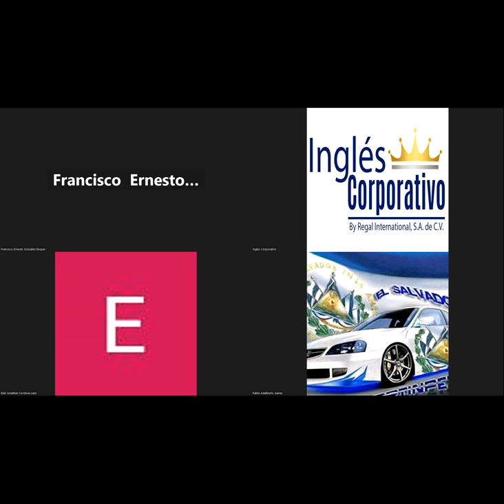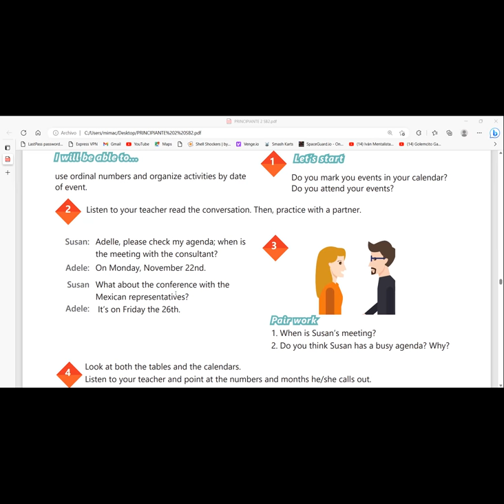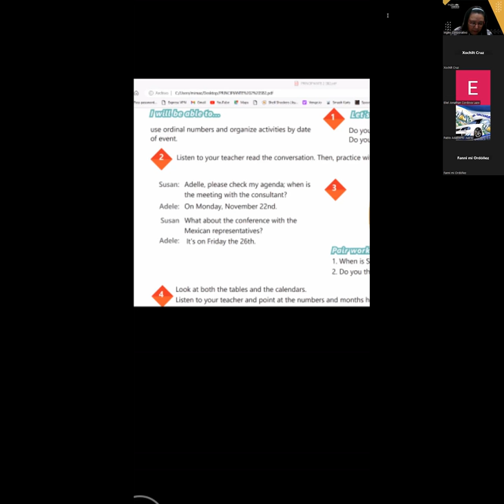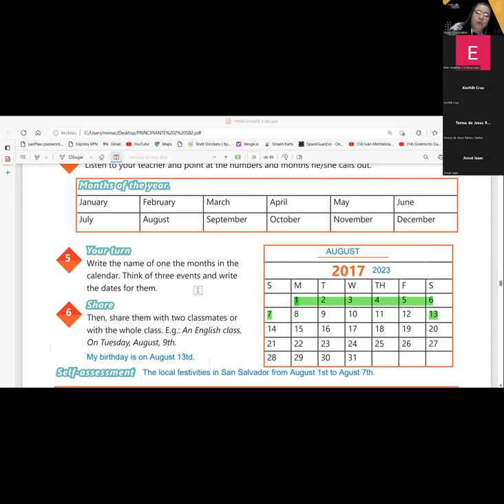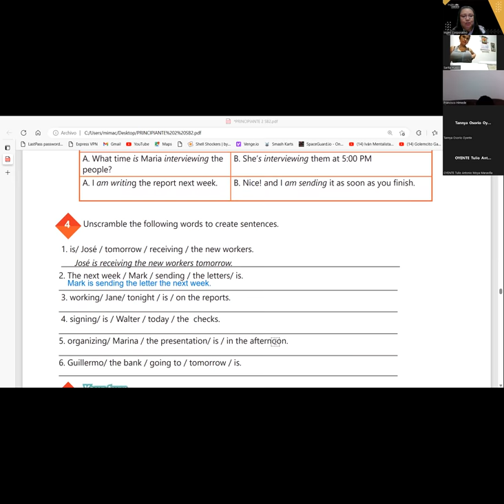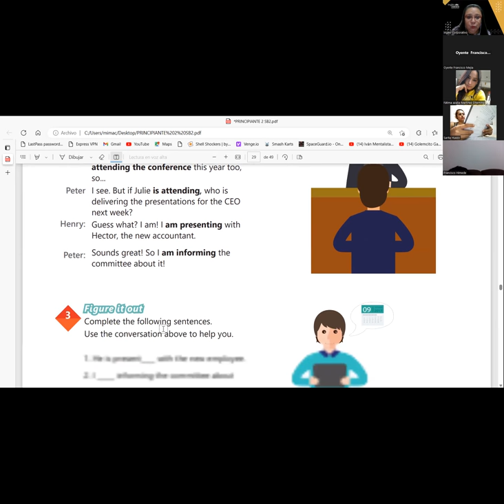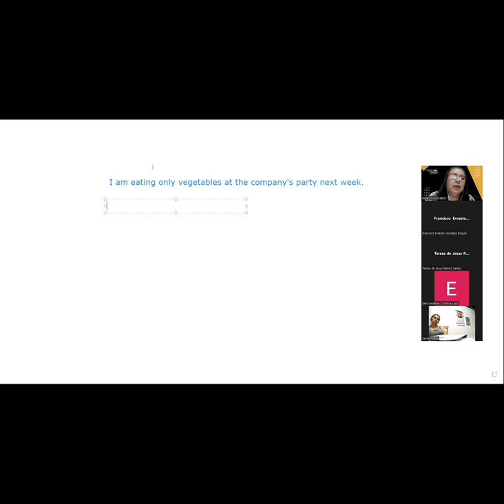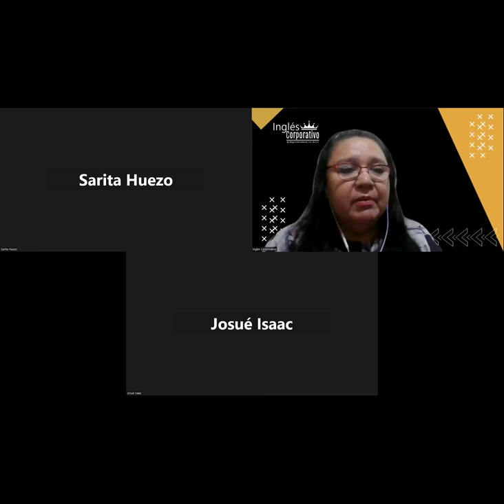SESION 11-18-05-2023-29750-8048-0069/2023-CARBALLO-PRESENT CONTINUOUS FOR FUTURE EVENTS